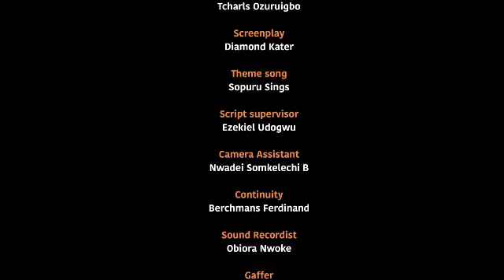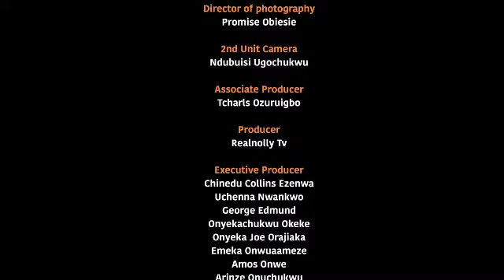AFTER ABANDONING ME FOR 8 YEARS SHE LATER CAME BACK TO CLAIM HER RIGHT AS MY MOTHER